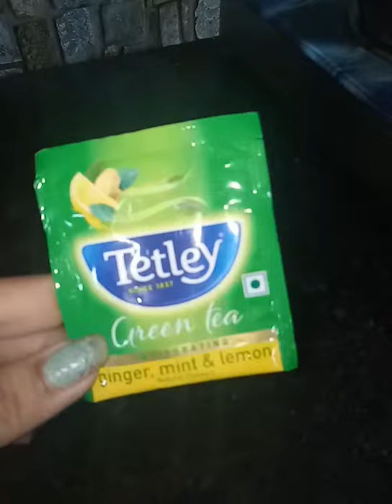स्वस्थ सुंदर बालों के लिए लगाएं ग्रीन टी शैंपू | Green tea hair wash | Green tea Body wash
green tea body wash and hair wash 2 in 1

Benefits of using green tea shampoo and body wash!!!

 आप घर पर बनाएं natural tarike se green tea shampoo aur body wash और आप इस बॉडी वॉश को और शैंपू को घर पर बहुत आसान तरीके से बना सकते हैं यह शैंपू यूज करने से आपकी हेयर ग्रोथ तो बढ़ती है और साथ ही साथ आपके बॉडी को भी अच्छी तरीके से क्लीन और प्यूरिफाई करती है यह बॉडी वाश यूज करने से आपकी बॉडी मैं एक अच्छी फ्रेशनेस आती